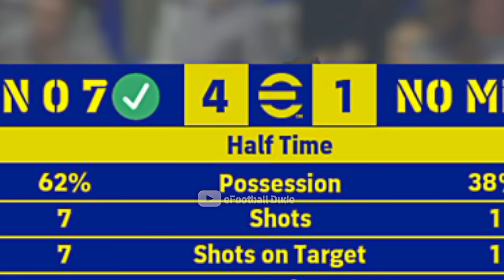5 ATTACKERS VS RUDIGER 🗿 | Efootball 2024 ✨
how to get free epic efootball
son efootball 2024 mobile
Fernando Torres 103 efootball 2024 mobile
Free epic card
Epic card efootball 2024
tutorial freekick efootball 2024 mobile
Blitz curler Son efootball
epic kaka efootball 2024 mobile
Ronaldo Card efootball 2024 mobile
Free Epic Pack Trick
epic Snijder Efootball 2024 mobile
efootball 2024 moble Gameplay
Football games

Efootball exe Funny video | pes